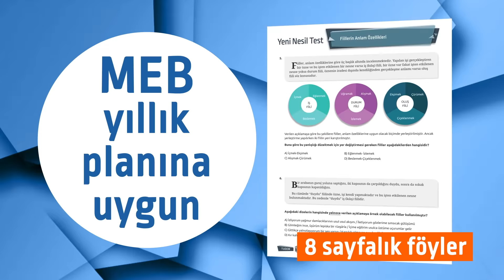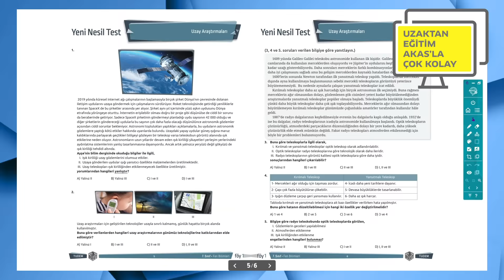3 Boyut Ortaokul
Bilgi grafikleri, alıştırma/etkinlik ve beceri temelli yeni nesil sorular içeren 3 Boyut, föy sistemi ile kullanım kolaylığı sağlıyor; ortaokulda başarının yolunu açıyor.